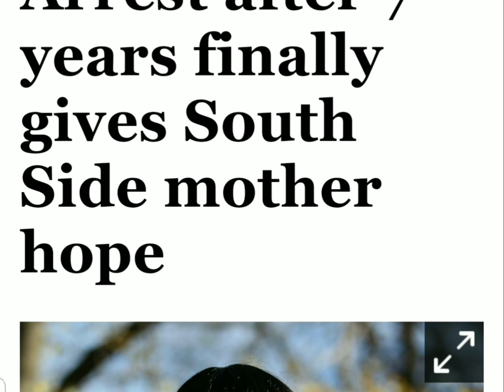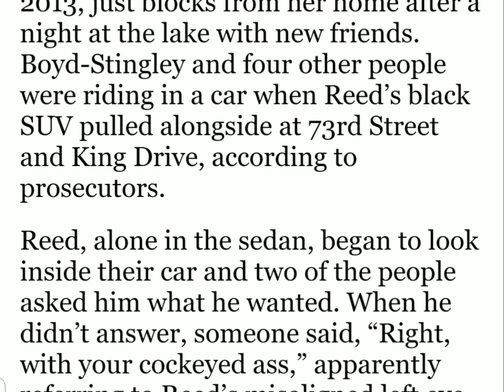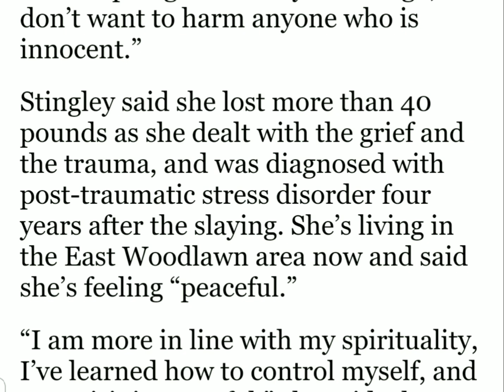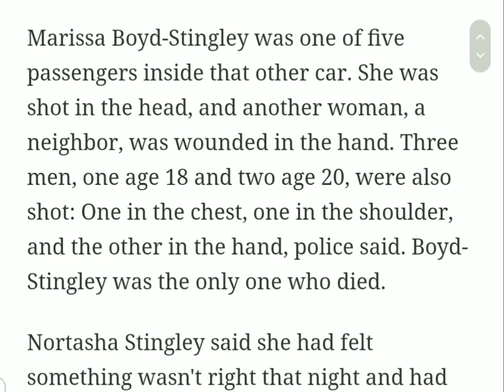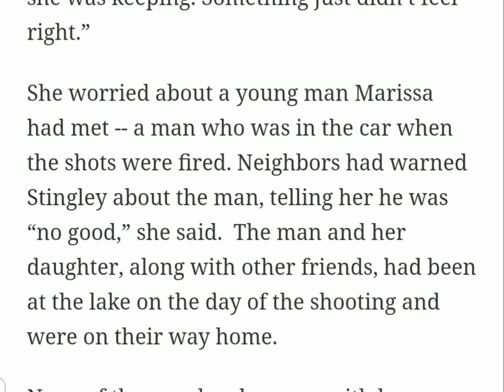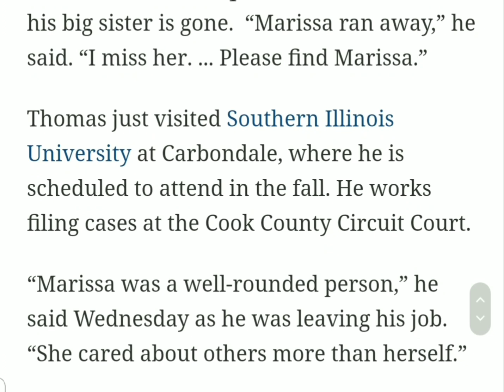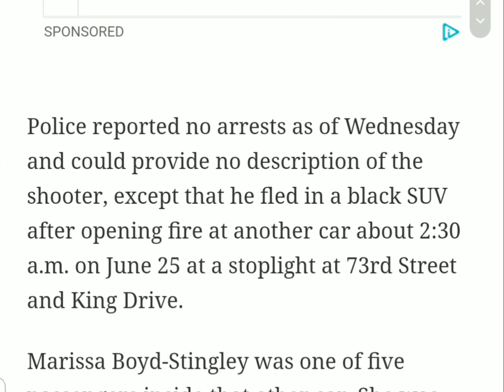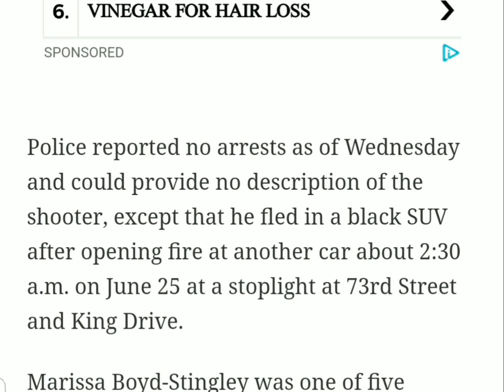Man Arrested Seven Years After Chicago Woman Shot Dead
This video is about the shooting death of Marissa Boyd-Stingley who was shot and killed June 25, 2013. Her murderer was arrested and charged with her death this month. some SEVEN years after the fact! This is a story of hope!